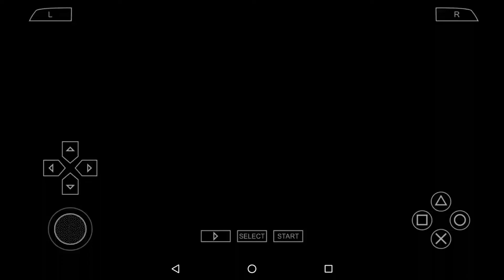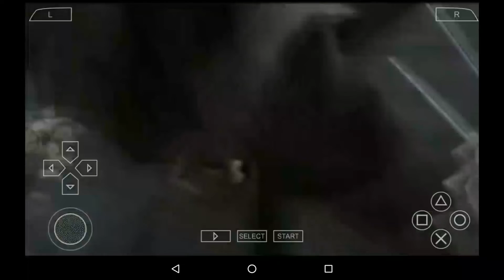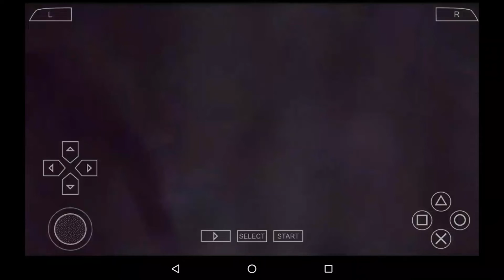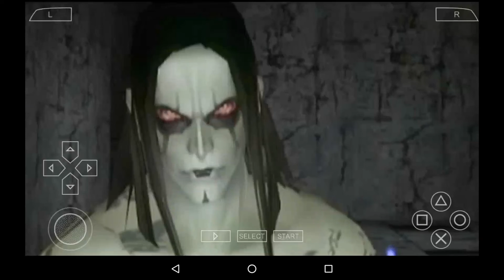Tenchu 3 Wrath of Heaven-PSP-JAP-Stage 12-Rikimaru kills Tenrai-END GAME!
Il video precedente a questo qui è: " Il video